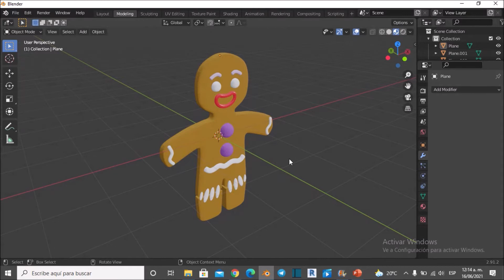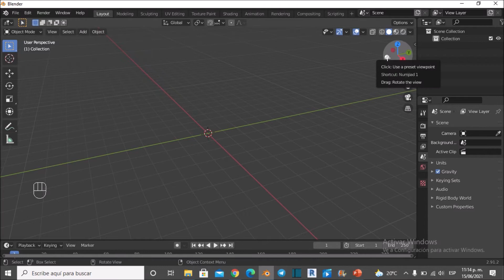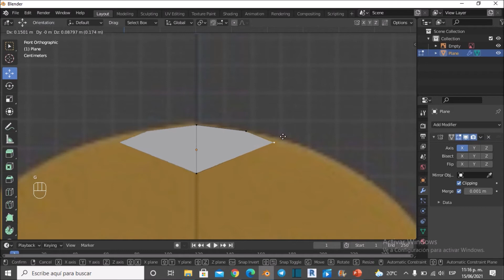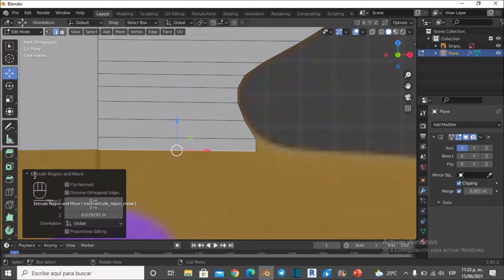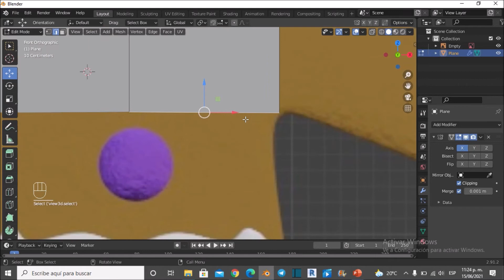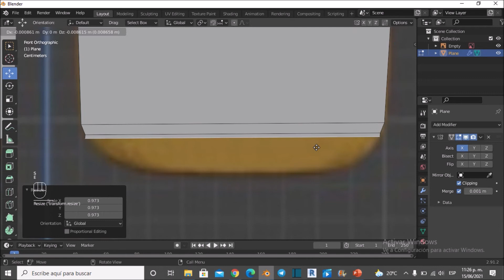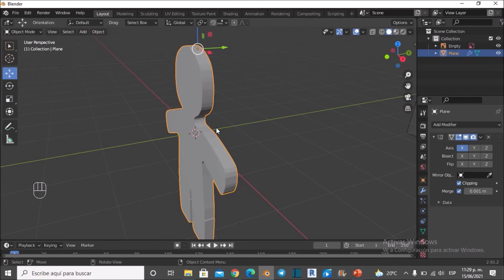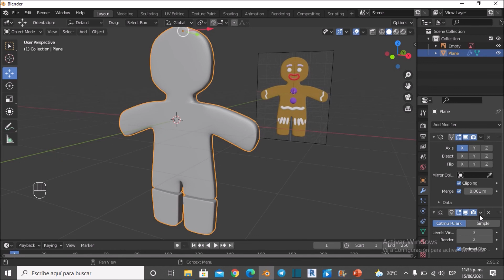Galleta de jengibre de Shrek en Blender/ Parte 1 //Modelado 3D en Blender para principiantes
Ejercicio de Modelado 3D en Blender// Blender para principiantes en español// Curso completo//Blender tutorial

Guia de Blender en español // Tutorial de Blender en español //modelado 3d Blender